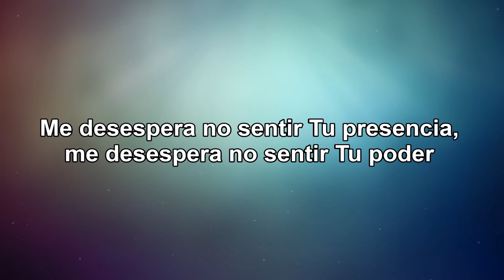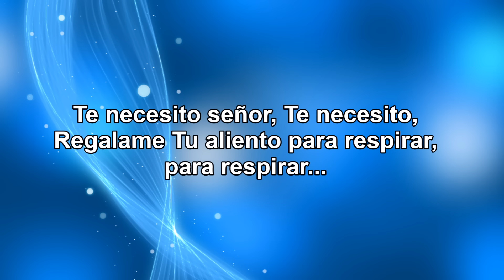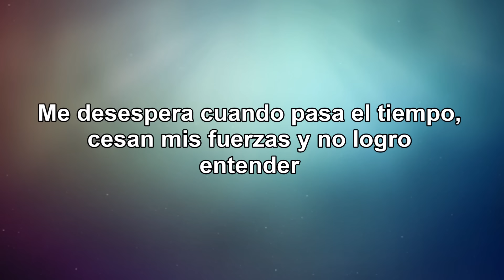Brandon Echavarria - Te Necesito (Pista)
Sigue a Brandon en tu plataforma digital preferida

Distribuido por BEMOL Music Group.